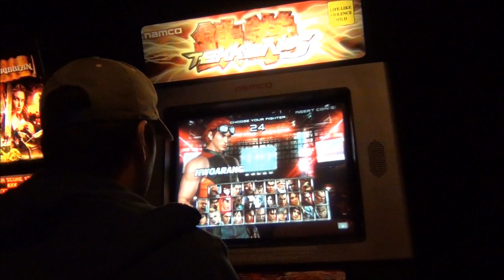Modern Warfare 3 Duxativa Va Por Su Prestigio 2